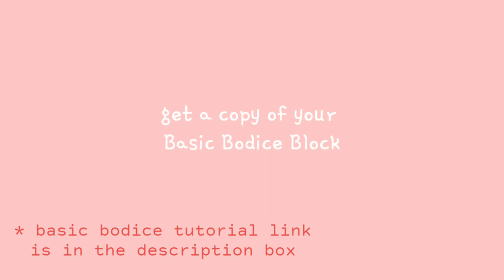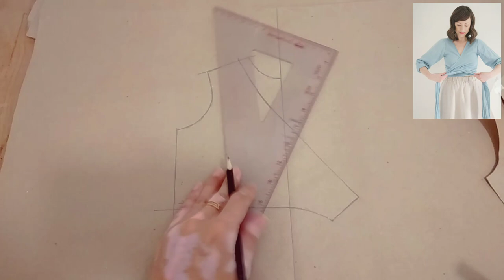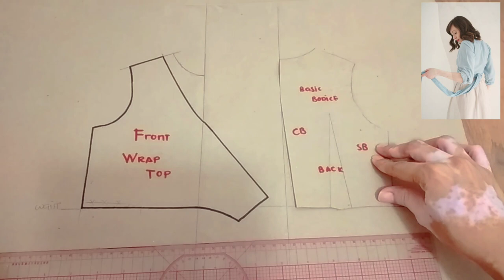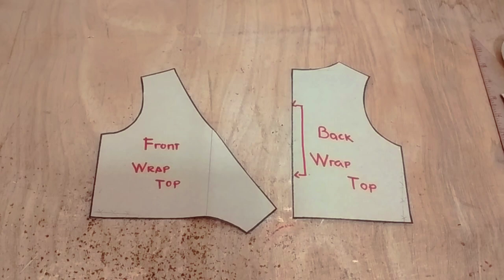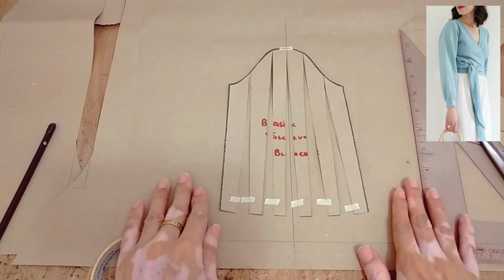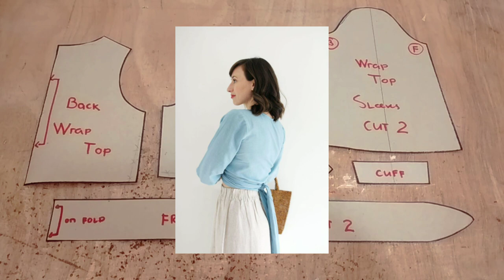🧵 Making Wrap Top Pattern × Tie Around on Waist × Making Wrap Blouse × Sewing Tutorial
timestamps :

0:00 Intro
0:31
1:19
2:25
3:22
4:04
5:06
5:56